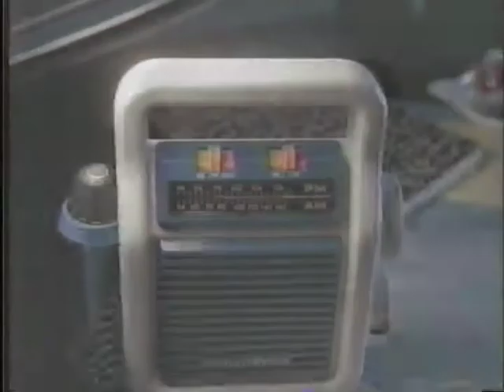Fisher Price Radio and microphone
old commercial